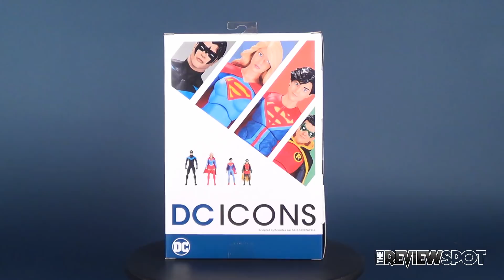Toy Spot | DC Collectibles DC Icons No.25 Supergirl Figure